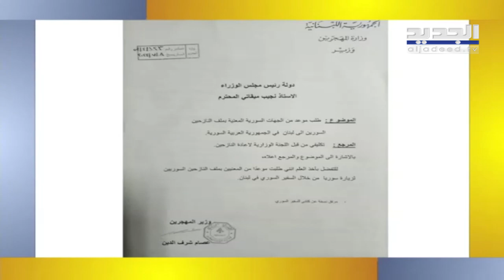عصام شرف الدين : ميقاتي ما بدو ياني كون وهيدي طويلة كتير على رقبة اي واحد بدو يحجمني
لفت وزير المهجرين في حكومة تصريف الاعمال عصام شرف الدين خلال برنامج "الحدث" مع نانسي السبع الى ان الرئيس نجيب ميقاتي لا يجمع اللجنة الوزراية المكلفة متابعة عودة النازحين السوريين.
واشار شرف الدين الى ان "قرارات عدة اتخذت في مجلس الوزراء لم يكن ميقاتي ينزلها في محضر الجلسة ".
واضاف: :ميقاتي ما بدو ياني كون فاعل وبدو ياني زيادة عدد وهيدي طويلة كتير على رقبة اي واحد بدو يحجمني "
يمكنكم متابعة آخر الأخبار عبر موقع الجديد: